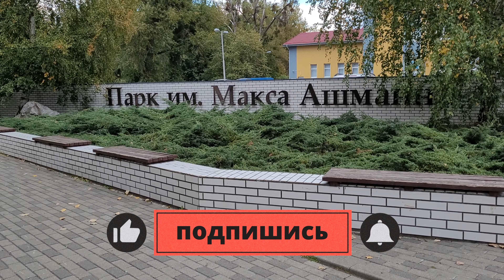Парк им. Макса Ашманна: 10 лет ремонта. Когда же конец?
История развития парка имени Макса Ашманна в Калининграде насчитывает более десяти лет. За это время было выполнено множество работ: обустроена новая входная группа, проведены работы по осушению территории, заменена дренажная система и многое другое.
Даже после того, как подрядчики официально завершат работы, предусмотренные контрактом, в парке всё равно будет много дел.